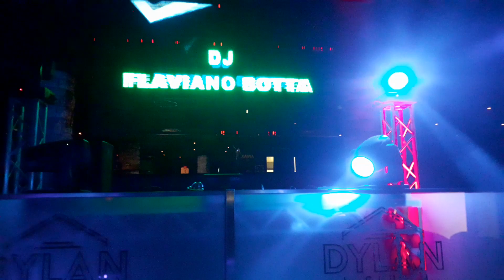LED WALL • FLAVIANO BOTTA DJ